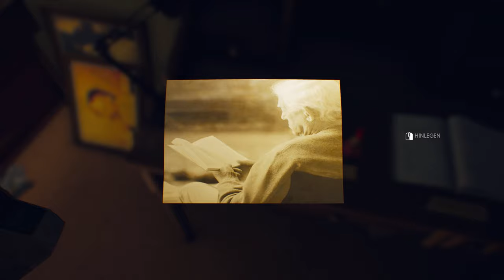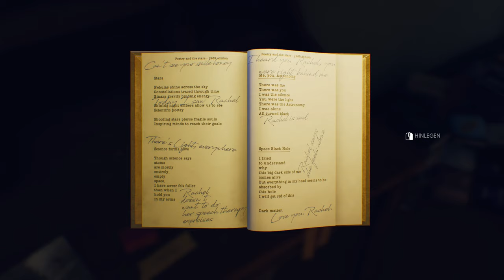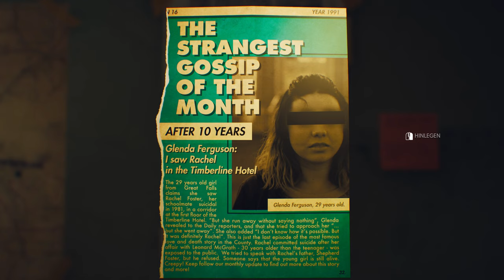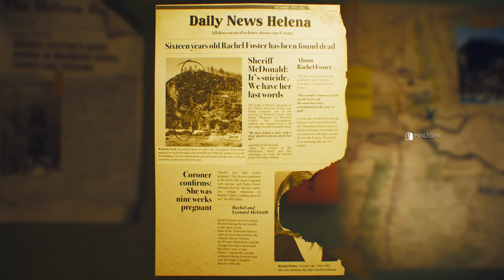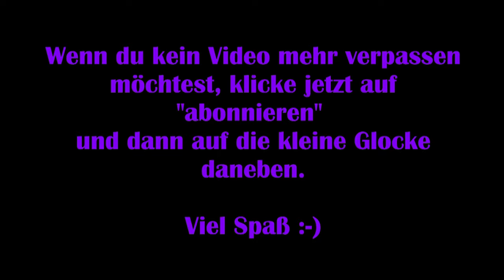The Suicide of Rachel Foster #05 – Tod oder lebendig? [Deutsch] [Lets Play]